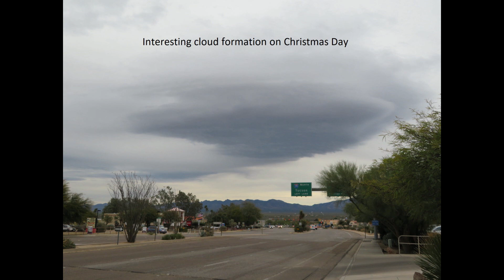Coyote visits on Christmas morning and injured Javelina and crew visit on New Years Eve 12312019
Sights and sounds of the last week of 2019.  The coyote sounds you hear in the beginning of the video woke me up at around 5 am on Christmas morning, and I have newer gas filled double pane windows!  About an hour later my driveway camera alarmed for motion, and as you can see, the Coyote came around the front of the house.  It seems to me that this has been a wetter than normal end of the year, which for us here in southern Arizona is a good thing.  As I returned from my afternoon walk, I came around the bend in my driveway to see a squadron of Javelina crossing my driveway and porch.  I don't know if you could hear it, but I was saying that my house is at the intersection of multiple game trails, so there is frequently wildlife traversing the area!!!